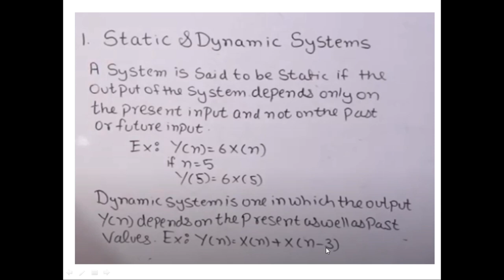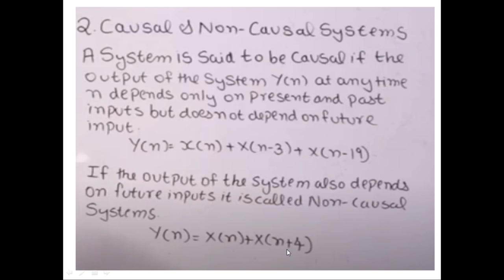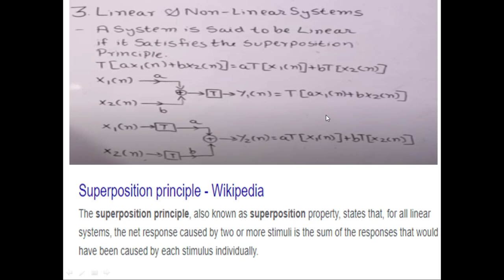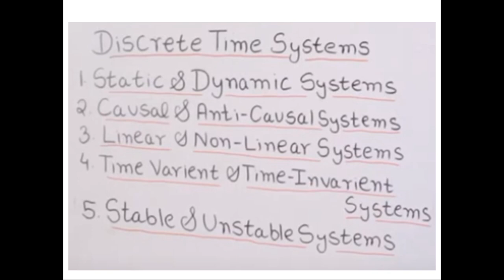What are the different types of discrete time system?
What are the different types of representing discrete time signals?

PDF
What is a discrete time signal?

Which signal is a discrete signal?

What are the types of signals?

classification of discrete time signal

discrete-time system

representation of discrete-time signal

signal operation in discrete time signal

discrete-time system examples

discrete time signals are mcq

classification of discrete-time signals ppt